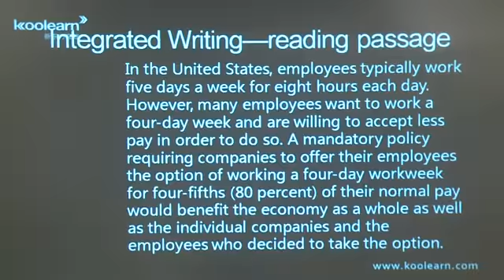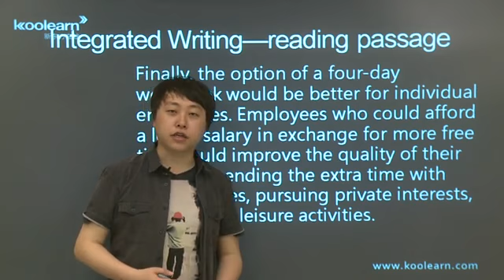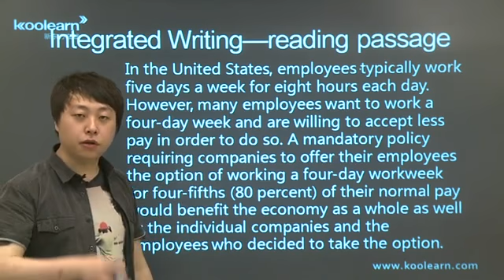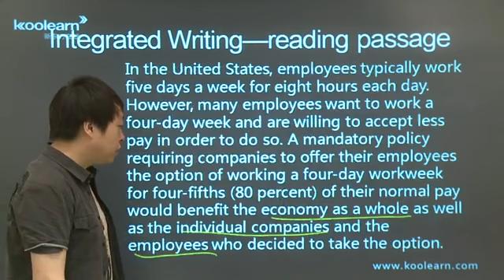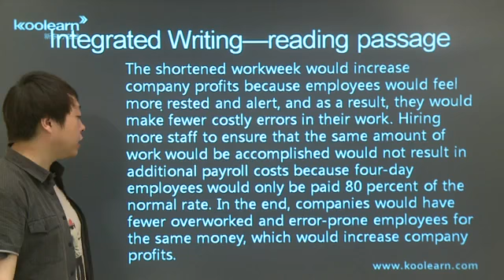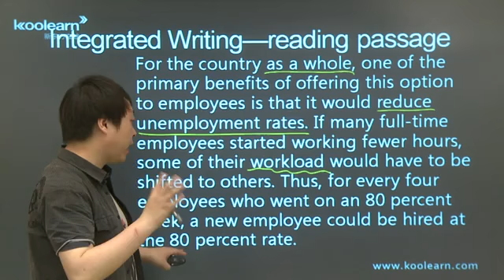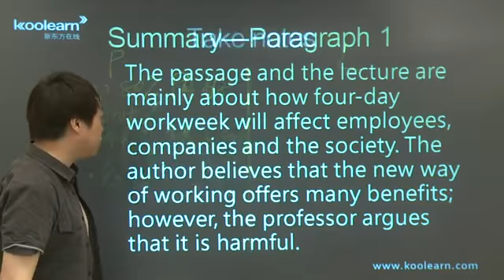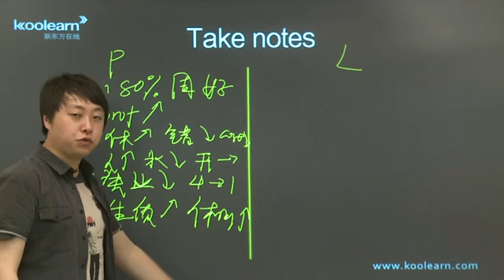7 1 独立写作1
托福写作应试对策。（高阶）区分话题进行深度讲解。不适合刚接触托福应试对策的同学，请选择合适自己的课程，避免事倍功半。